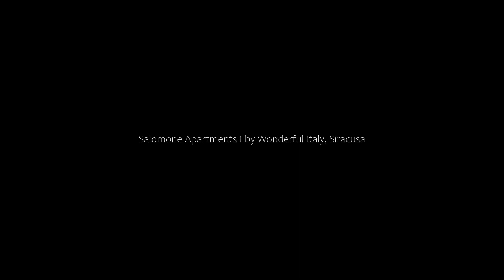Salomone Apartments I by Wonderful Italy, Siracusa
About Property:
You're eligible for a Genius discount at Salomone Apartments I by Wonderful Italy! To save at this property, all you have to do is sign in.
Salomone Apartments I by Wonderful Italy features accommodation within 400 m of the centre of Siracusa, with free WiFi, and a kitchen with an oven, a microwave and a fridge. The property has sea views and is 80 m from Cala Rossa Beach and 300 m from Aretusa Beac...
Property Type: Hotel
Address: Salomone 8, Ortigia, 96100 Siracusa, Italy
Searching For
1. Salomone Apartments I by Wonderful Italy - Siracusa
2. Salomone Apartments I by Wonderful Italy - Siracusa Address
3. Salomone Apartments I by Wonderful Italy - Siracusa Rooms
4. Salomone Apartments I by Wonderful Italy - Siracusa Amenities
5. Salomone Apartments I by Wonderful Italy - Siracusa Offers and Deals
Audio Credit:
Track Title: Blank Slate
Artist: VYEN